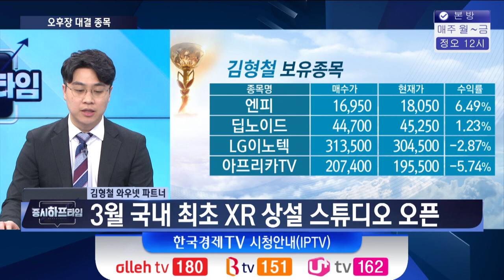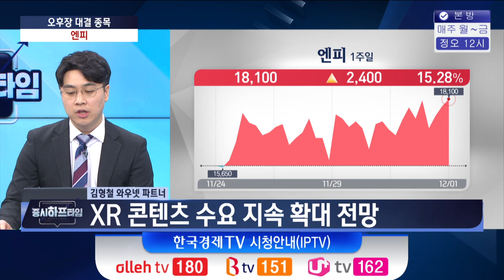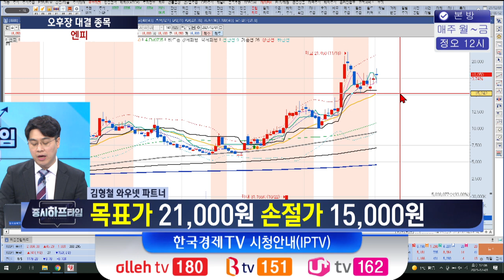엔피 / 3월 국내 최초 XR 스튜디오 오픈 / 김형철 와우넷 파트너 / 증시하프타임 / 한국경제TV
[엔피]
- 3월 국내 최초 XR 상설 스튜디오 오픈
- 브랜드 익스피리언스 노하우·XR 기반 해외 진출 계획
- XR콘텐츠 수요 지속 확대 전망
- 목표가 21000원 / 손절가 15000원

출연 : 김형철 와우넷 파트너
진행 : 이경락 와우넷 24시 클럽 대표
진행 : 김수현 인베스팅닷컴 코리아 PR매니저
방송일 : 2021년 12월 1일

출연자들의 종목포트폴리오 현황은 한국경제TV [증시 하프타임]에서 확인하실 수 있습니다.